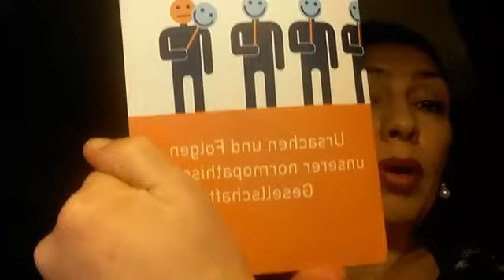Ideologien - wie erkennt man sie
6.1.2019 live